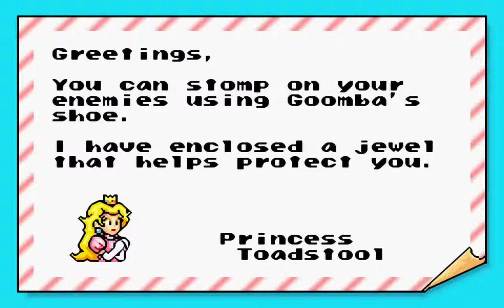Super Mario Advance 4: Super Mario Bros. 3 | Game Boy Advance | World 3